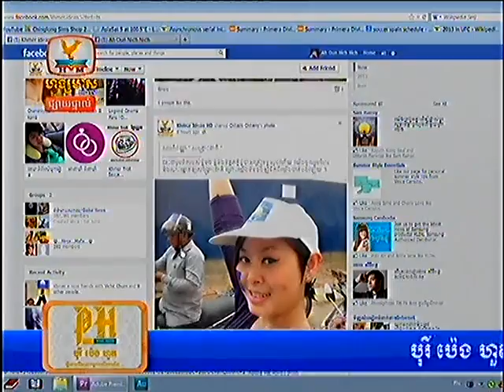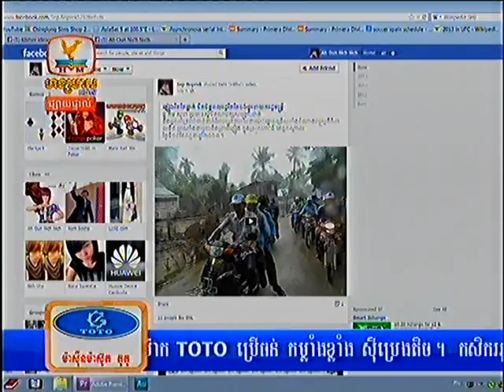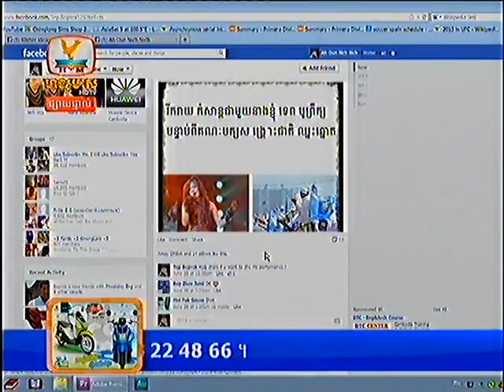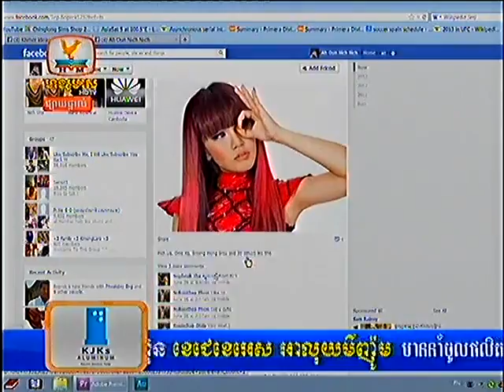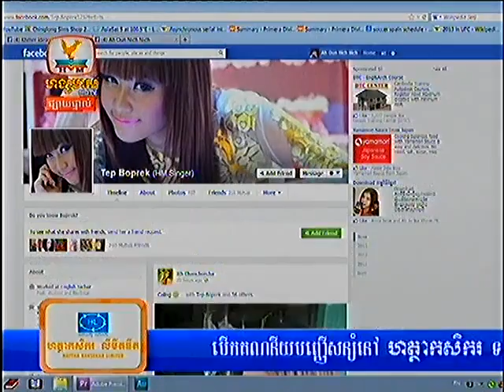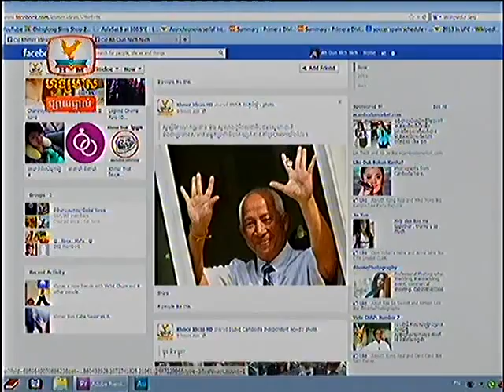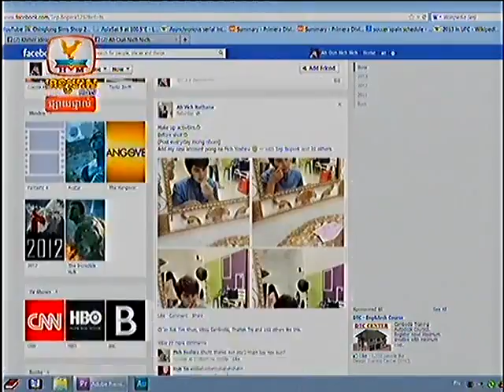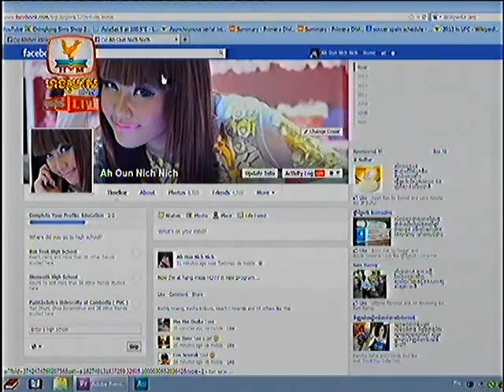Khmer News Hang Meas HDTV on 09 July 2013 Part7 8